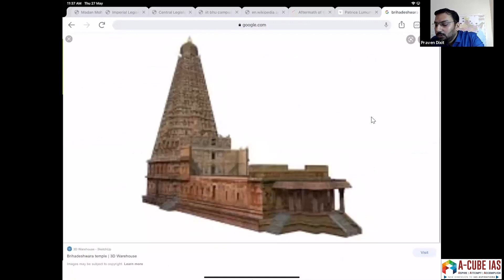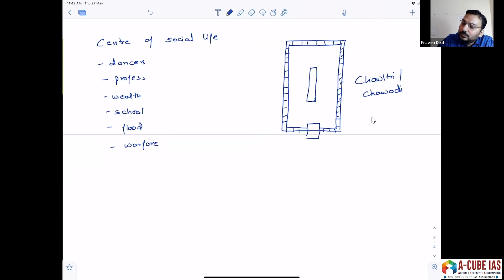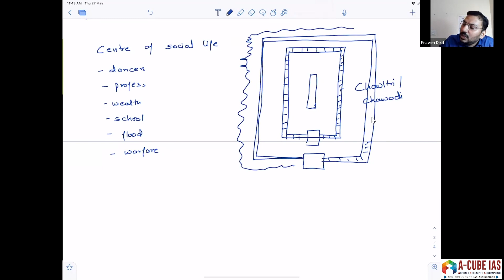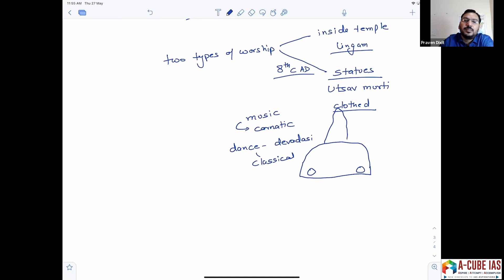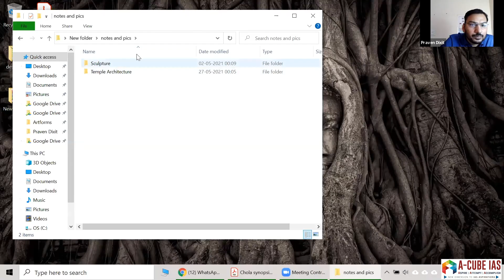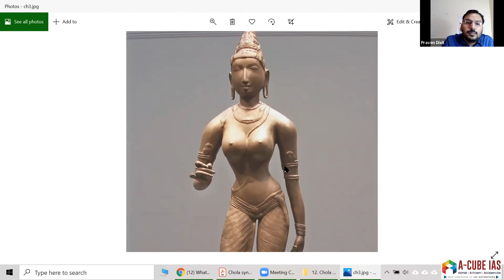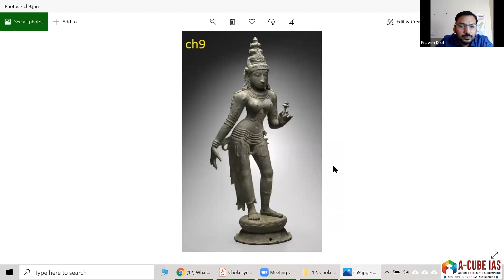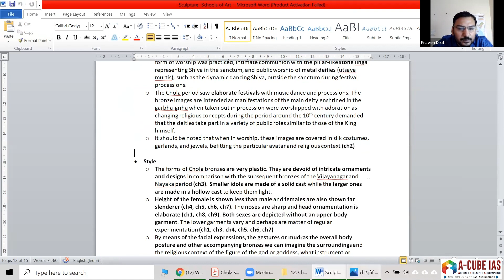CHOLA ART and ARCHITECTURE | ANCIENT HISTORY | UPSC IAS 2022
CHOLA ART and ARCHITECTURE | ANCIENT HISTORY

An introductory Class on one of the important topic - CHOLA ART and ARCHITECTURE by PRAVEEN DIXIT, faculty, A-Cube IAS
centre of social life - dancers, wealth, people, flood, warfare, Chavadi, pillar domes and chambers, water filled canal on all four side of the temple,  parakram, temple fraction of dravidian architecture, thanjavur
Chola Architecture, statue, thin bodies, sharp noses, elongated
bronze statues, panchaloha, lingam, 8th century AD, utsav murti, clothed by devotees, lot of music, dance, classical dance forms - tample dances
process how statues were made, wax statue, clay with hole - oldest process of making
Vijayanagar empire, slender, jewellery, round curves, long head gear, almond eyes, sharp nose, tender lips, females are smaller than males, signature of amravati style, shiva in natraj - pose of dancing, doing something, have movement, apart from Hindu, even Buddhism, Jainism
Tandav, sphere of fire showing universe and shiva holding the fire with one hand and other hand is in gajhastra mudra, one feet is crossed and other in on demon upsanhar, dance of creation and destruction
Anjali mudra, shiva-parvati
Gautam Buddha, Vardhman Mahaveer